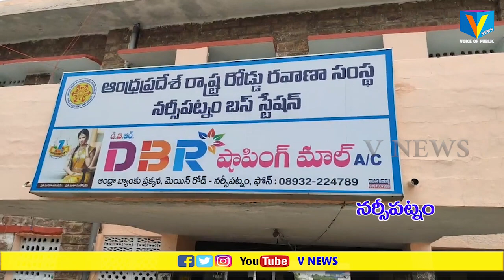నర్సీపట్నం ఆర్టిసి స్థలాన్ని ప్రైవేటు వ్యక్తులకు అప్ప చెప్పడాన్ని విరమించుకోవాలని సిపిఐ ఆందోళన VNEWS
ఆధునిక సౌకర్యాల కల్పన పేరుతో ఆర్టీసీ కాంప్లెక్స్ స్థలాన్ని ప్రైవేట్ వ్యక్తులకు సంస్థలకు ధారాదత్తం చేయడాన్ని సిపిఐ తీవ్రంగా ఖండిస్తున్నామని సిపిఐ జిల్లా కార్యదర్శి బాలేపల్లి వెంకటరమణ అన్నారు. నర్సీపట్నం ఆర్టీసీ కాంప్లెక్స్ వద్ద శనివారం బాలేపల్లి ఆధ్వర్యంలో నిరసన కార్యక్రమం చేపట్టారు. ఈ సందర్భంగా ఆయన మాట్లాడుతూ రాష్ట్ర వ్యాప్తంగా 7 ఆర్టీసీ స్థలాలను ప్రైవేటు వ్యక్తులకు ధారాదత్తం చేయడాన్ని సిపిఐ ఖండిస్తూ ఉందని అన్నారు. దీనిలో భాగంగా విశాఖ నగరంలో కోట్ల విలువ చేసే ఆరు ఎకరాల స్థలాన్ని నర్సీపట్నంలో మూడు ఎకరాల స్థలాన్ని ఆధునిక సౌకర్యాల పేరుతో ప్రైవేటు వ్యక్తులకు అప్పగిస్తే ఊరుకోమని రాష్ట్ర ప్రభుత్వాన్ని హెచ్చరించారు. ప్రజలు అధికారం ఇస్తే ప్రజా అభివృద్ధి పక్కనబెట్టి ప్రజల ఆస్తులను అమ్మి వారి అనుచరులకు కట్టబెట్టడం అన్యాయమన్నారు. కోట్ల విలువ చేసే నర్సీపట్నం ఆర్టిసి స్థలాన్ని కాపాడుకుంటామని అన్నారు. ఈ కార్యక్రమంలో లో సిపిఐ జిల్లా కార్యవర్గ సభ్యులు మాకిరెడ్డి రామునాయుడు, గురు బాబు, రావికమతం కార్యదర్శి జోగిరాజు, నర్సీపట్నం రూరల్ కార్యదర్శి శ్రీరామమూర్తి, మాకవరపాలెం మండల కార్యదర్శి పీ తాతబ్బాయి, ఏఐవైఎఫ్ జిల్లా అధ్యక్షులు జి రాధాకృష్ణ, జిల్లా కార్యదర్శి ఫణీంద్ర, రాజబాబు  తదితరులు పాల్గొన్నారు.
local news in telugu,vnews,voice of public,